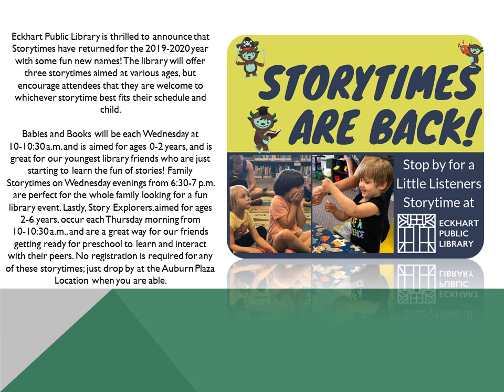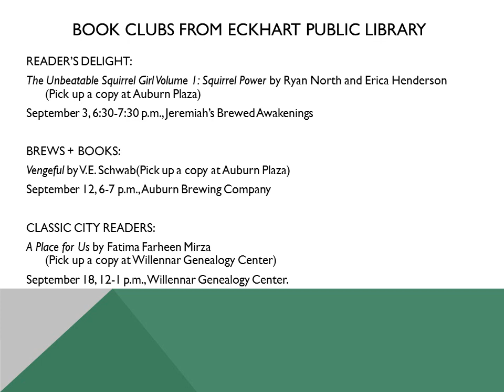September 2019 Highlights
Programs and events happening during September 2019 at the library. For a full list of events, please visit epl.lib.in.us/calendar